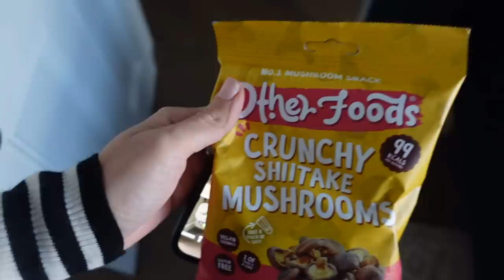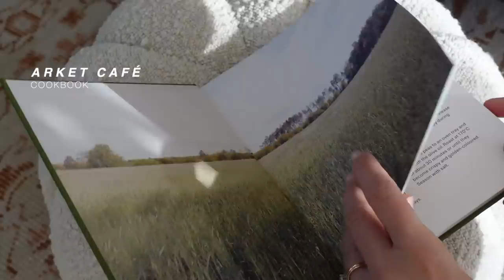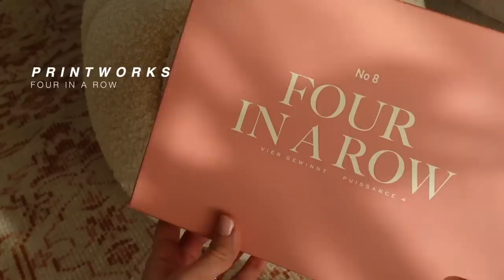LET'S TALK ABOUT VLOGMAS | Lily Pebbles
Vlogmas, my thoughts on Tik Tok and the most cosy, Wintery gift guide. This video contains a paid for advertisement from ARKET.

ARKET GIFT GUIDE